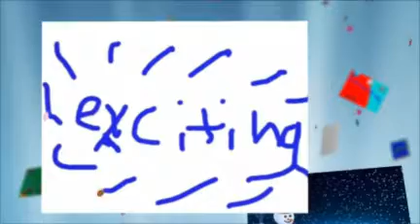Working With iPods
What is it like working with iPods in the classroom?